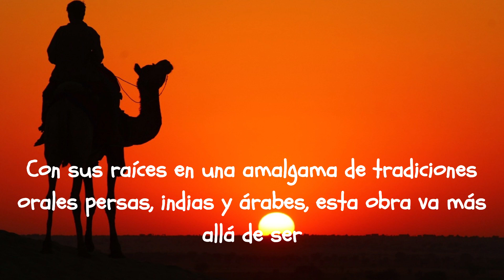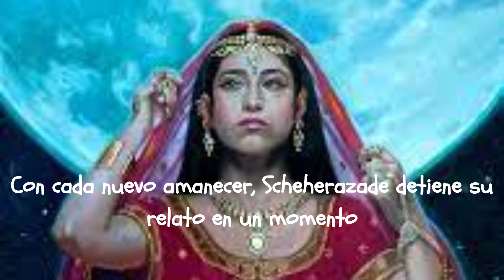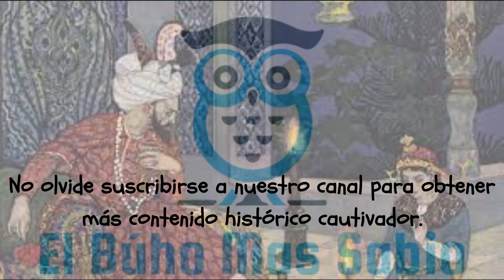El Encanto Eterno de Las Mil y Una Noches: Tesoro Del Medio Oriente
En el corazón del vasto y enigmático Medio Oriente, entre las arenas cambiantes del tiempo y la historia, yace un tesoro de relatos tan fascinantes y profundos como el cosmos mismo: "Las Mil y Una Noches".

Esta compilación de cuentos tradicionales representa un tapiz de fábulas, aventuras, romances y lecciones que han cautivado la mente de lectores de todo el mundo a lo largo de los siglos.

Con sus raíces en una amalgama de tradiciones orales persas, indias y árabes, esta obra va más allá de ser simplemente una colección de historias; es un viaje a través de culturas, épocas y los sueños humanos.

La estructura misma de "Las Mil y Una Noches" es una narrativa intrigante, donde cada historia conduce a la siguiente, tejiendo un entramado de relatos que despiertan la admiración y la curiosidad.

El hilo conductor de estas narrativas es la astuta Scheherazade, una joven que desafía la muerte noche tras noche, contando historias al poderoso y vengativo rey Shahriar.

Con cada nuevo amanecer, Scheherazade detiene su relato en un momento crítico, manteniendo al rey en suspenso y postergando su destino fatal.

A través de su ingenio, no solo salva su vida, sino que también transforma el corazón del rey, demostrando así el poder redentor de las historias.

Dentro de estos cuentos, personajes como Aladino, Sindbad el Marino y Ali Baba cobran vida, transportando a los lectores a un mundo donde lo imposible se vuelve posible.

Genios emergen de lámparas mágicas, alfombras vuelan y tesoros se ocultan en cuevas secretas. Estas historias, impregnadas de misticismo y aventura, revelan las complejidades de la naturaleza humana y la eterna lucha entre el bien y el mal.

"Las Mil y Una Noches" no solo divierte, sino que también ofrece una visión de las tradiciones y valores de las antiguas culturas del Medio Oriente.

A través de sus páginas, los lectores exploran la riqueza de la hospitalidad árabe, la importancia de la astucia y la inteligencia, y la creencia en un destino inexorablemente vinculado a las acciones humanas.

Esta colección trasciende el tiempo y el espacio, convirtiéndose en una obra universal e inmortal. "Las Mil y Una Noches" sigue inspirando a escritores, artistas y cineastas, dejando una marca indeleble en la cultura popular y la literatura mundial.

Su legado es un recordatorio del poder eterno de narrar historias, un arte que continúa uniendo a la humanidad a lo largo de los siglos.